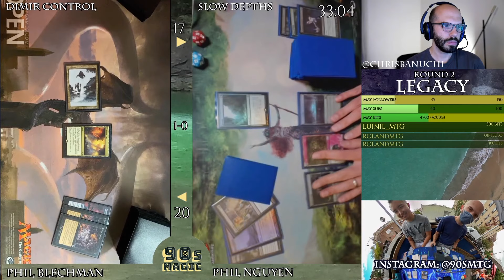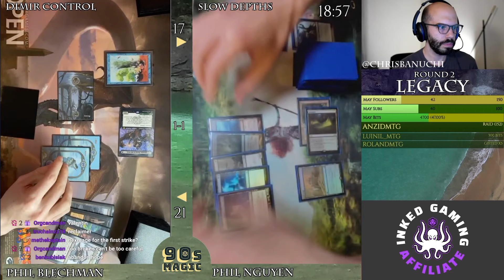Sedgemoor Witch Dimir Control vs Dark Depths [MTG Legacy]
Dimir Control & Sedgemoor Witch vs Golgari BG Dark Depths.
MTG Legacy with Strixhaven (May 2021).

0:00 Game 1
8:59 Game 2
20:58 Game 3
27:28 Post-Game